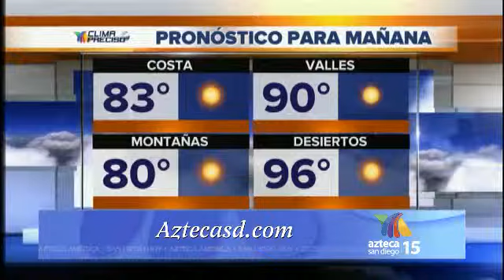News 1 mon 4-27